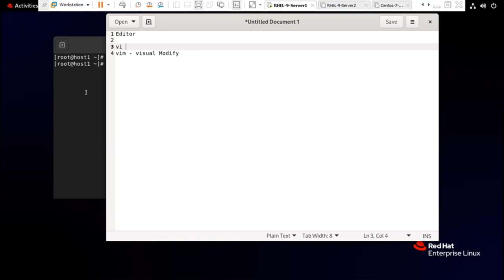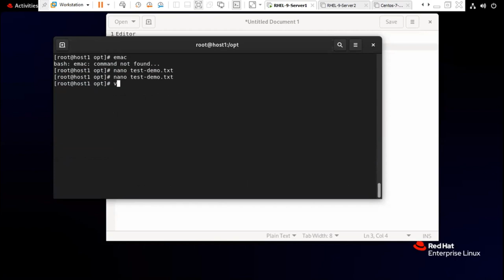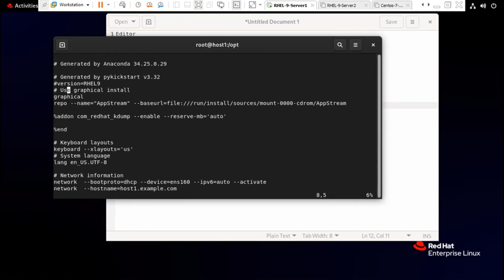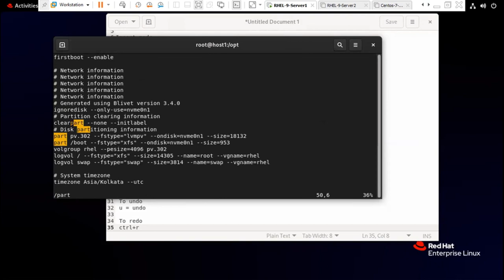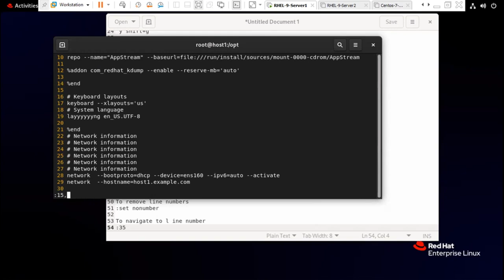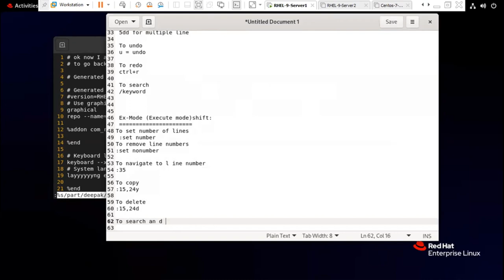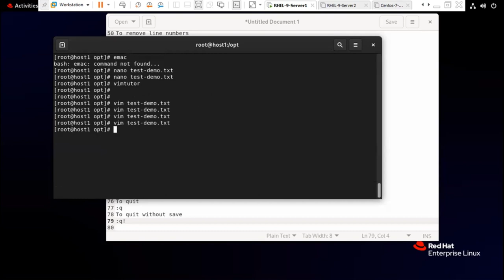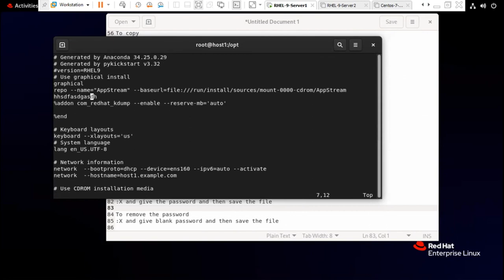Linux Text Editors Explored: Comprehensive Guide to Vim Editor| RHCSA |session-4 rhcsa rh-124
In this detailed video, we delve into the world of Linux text editors, focusing on the renowned Vim editor. We provide a comprehensive exploration of various editors available in the Linux environment and then dive deep into Vim. From installation and configuration to mastering essential commands, this video serves as your ultimate guide to becoming proficient in Vim. Whether you're a beginner or seeking advanced techniques, join us on this journey to harness the power of Vim and enhance your Linux editing skills.

vim editor in redhat 9
redhat vi editor commands
vim redhat
redhat install vim
redhat editors
redhat vim commands
redhat linux install vim
redhat vi commands
install vim red hat
edit file in redhat linux
rhel vim
rhel vim commands
redhat vim
q linux vi
wq vi editor
text editor in redhat linux
unix vim editor commands
unix vim editor
ubuntu vim editor commands
w vim
z vim
vim editor in aix
0x02_vi
rhel 8 vim